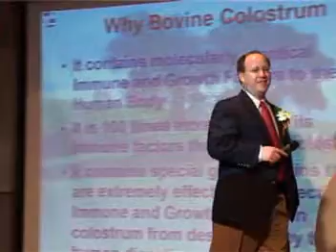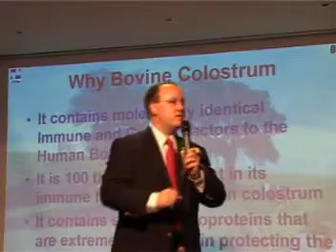Win IG6 ~ Why Bovine Colostrum